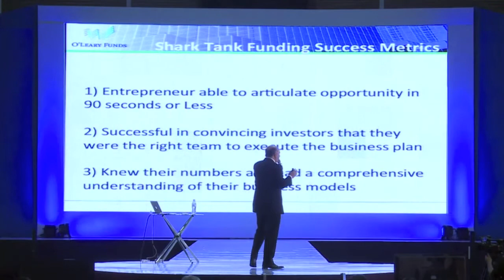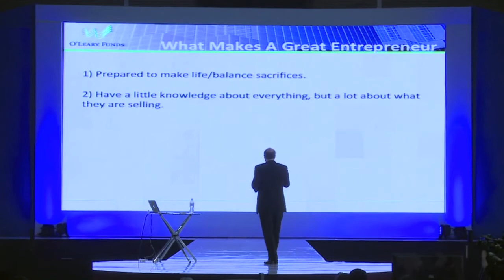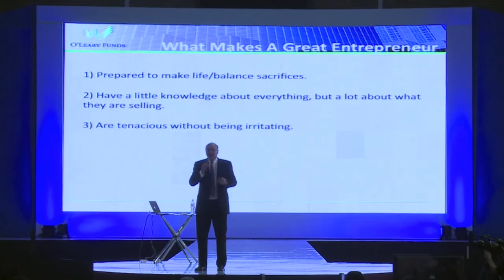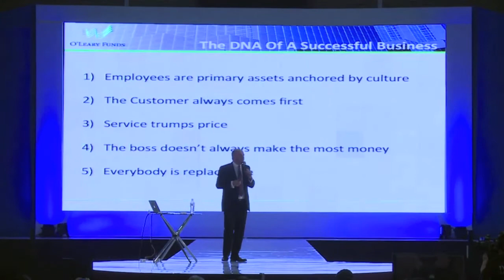Kevin O´Leary en INCmty 2014